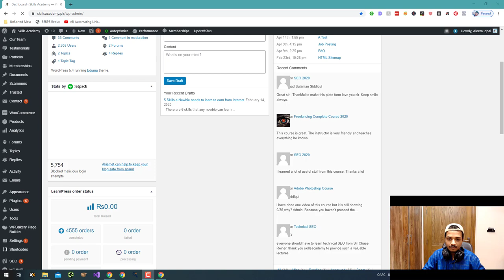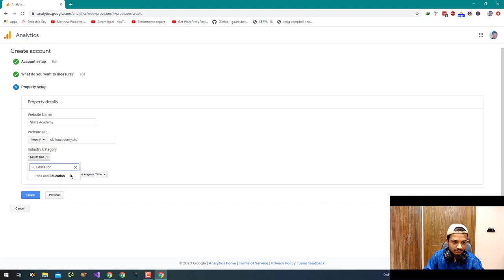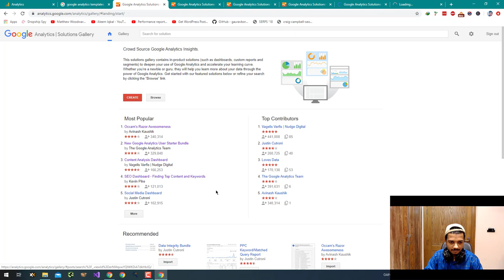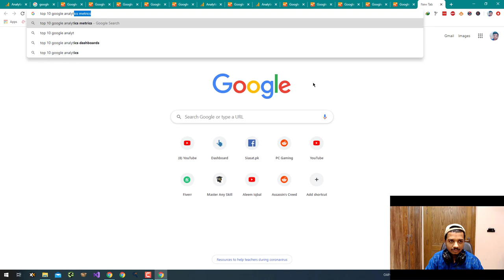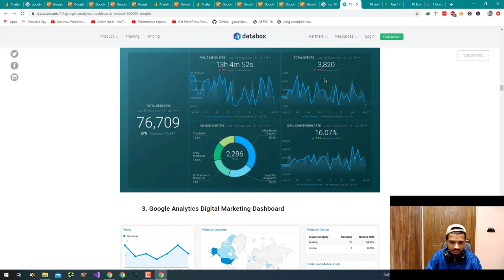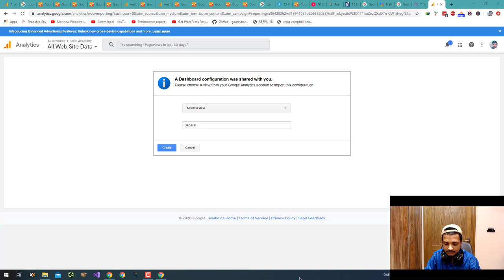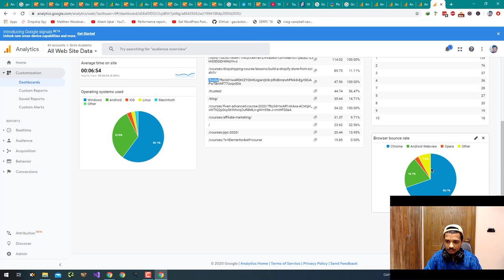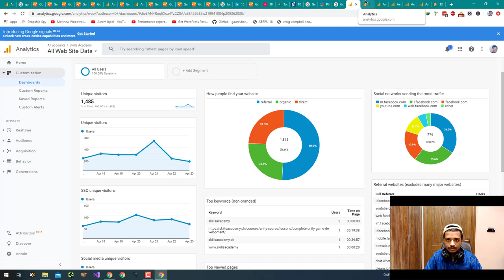An Advanced Approach to Google Analytics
Here are a few advanced techniques that you can use to get more out of Google Analytics:

Use custom dimensions and metrics: Google Analytics allows you to create custom dimensions and metrics to track specific types of data that are important to your business. For example, you could create a custom dimension to track the source of your traffic (e.g. social media, organic search, paid search), or a custom metric to track the average time users spend on your website.

Use segments to analyze specific groups of users: Google Analytics allows you to create segments to analyze specific groups of users, such as users from a specific location or users who have completed a specific action on your website. This can help you understand the behavior and characteristics of these groups and identify opportunities for improvement.

Use advanced filters to refine your data: Google Analytics allows you to create advanced filters to refine your data and exclude specific types of traffic or other data that you don't want to include in your reports. This can help you focus on the most relevant data and get a more accurate picture of your website's performance.

Use custom reports and dashboards: Google Analytics allows you to create custom reports and dashboards to visualize your data in the way that makes the most sense for your business. This can help you identify trends and patterns more easily and track the metrics that are most important to you.

By using these advanced techniques and taking a more proactive approach to your analysis, you can get more out of Google Analytics and better understand the performance and behavior of your website's users.

💥💥Vieo Chapters💥💥
00:00 Universal SEO Tool
00:48 Building Dofollow Comment Backlink
03:50 Building Dofollow Forum Backlinks
14:32 Ending

This video includes: